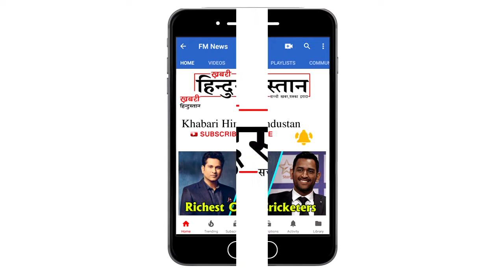Real Salary Of Bigg Boss 12 Contestants | BB12